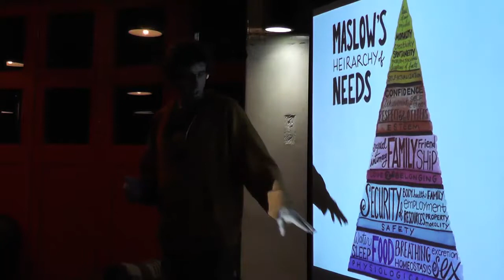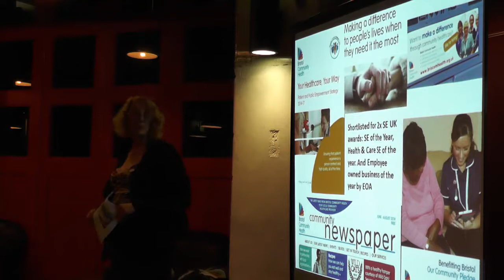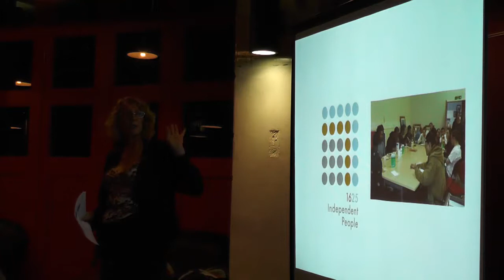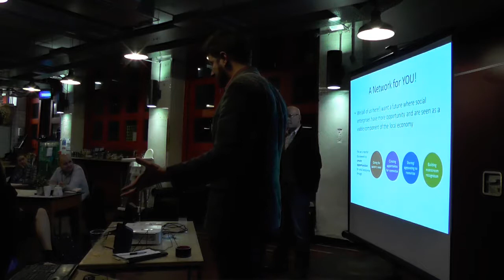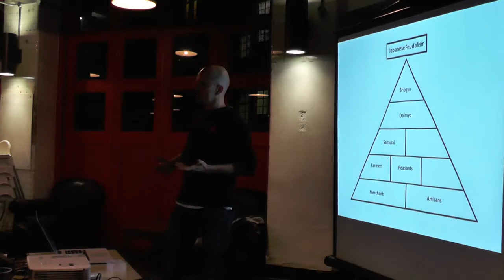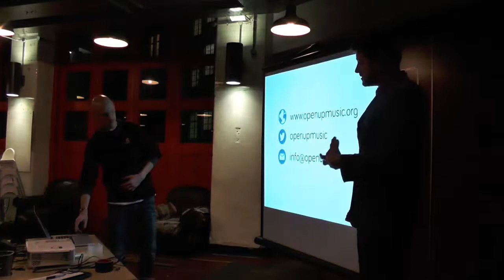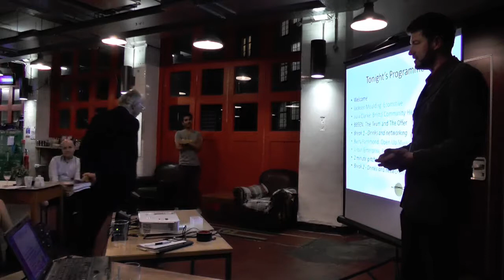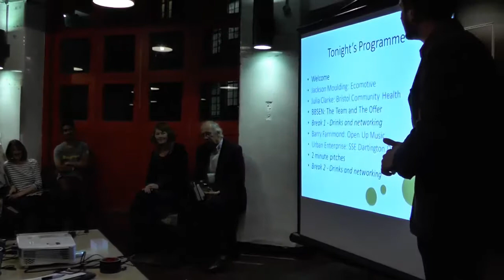BBSEN Good People Good Business Evening Oct 26 2015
Watch this edited version of our live webcast (thank you, Ecomedia Collective!) from our quarterly 'Good People, Good Business' social enterprise evening at The Station Kitchen in Bristol. (Scroll down for the clickable timings which will help you jump to individual presentations).

Titled "Showcasing the personal stories behind innovation and growth", the evening was a platform for speakers from social businesses making change in the region - focussing on the ‘why’ and ‘how’ behind what they do.

The evening also featured a chance to discuss the next stage of BBSEN and meet the team, along with a selection of 2-minute pitch sessions and networking too, obviously

Speakers included:
* Julia Clarke, CEO, Bristol Community Health CIC
* Barry Farrimond, MD, Open Up Music CIC
* Jackson Moulding of Ecomotive, a 2015 graduate of the School for Social Entrepreneurs(Dartington)

This event was supported by School for Social Entrepreneurs Dartington. The SSE provide training and opportunities that enable people with entrepreneurial ideas to achieve positive change in their communities.

===CLICK TO SEE SPECIFIC PARTS OF THE WEBCAST===

06:05 Jackson Moulding (Ecomotive)
22:00 Julia Clarke (Bristol Community Health
Chris
41:55 The BBSEN Action Group
53:00 Barry Farrimond (Open Up Music)
01:08:59  Dirk Rohwedder (SSE)
01:22:00 Saf Nazeer (Helpful Peeps)
01:24:25 Sara Gwynn (The Elder Tree)
01:26:20 Neil Kelly (The Story Organic)
01:29:05 David Saunders
01:32:55 Lucy Reeves (Window Wanderland)